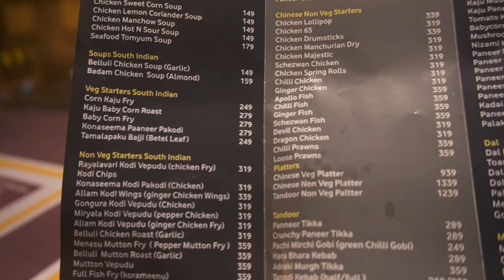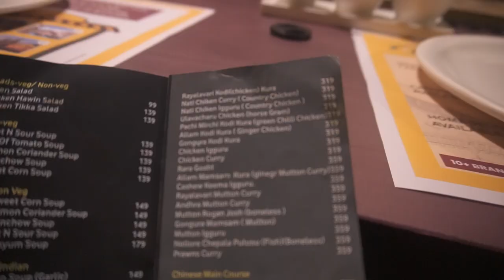Food delivered by train | Malayalam vlog | Andhra restaurant